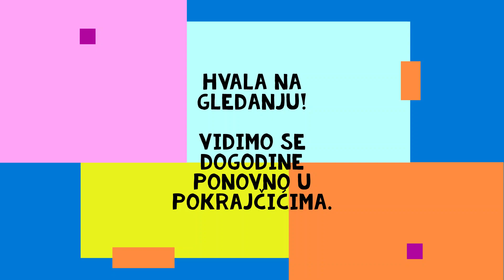USKRS U POKRAJČIĆIMA - (FINALNA BORBA) Bojan Matošević - Ferdo Gazibarić